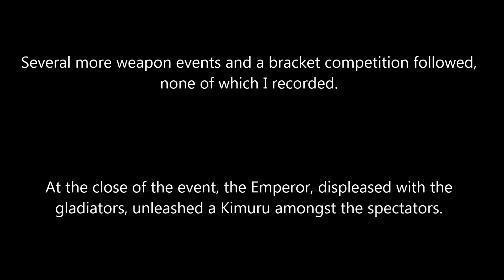Gladiatoria Violentia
Event in the Tindrem Arena held by Favonius Cornelius.  The event consisted of individual weapon type gladiator battles followed by a bracket competition.  Over 4000g worth of prizes were won in the event and I won 625g.  Most was not recorded.

I'm not especially happy with it and I'll probably use something else next time.

Music in no particular order because I forgot which was which:
Do it Right - Jungle Punks
Accidents Will Happen - Silent Partner
Lunar Landing - Silent Partner